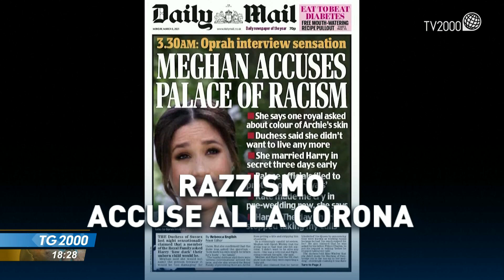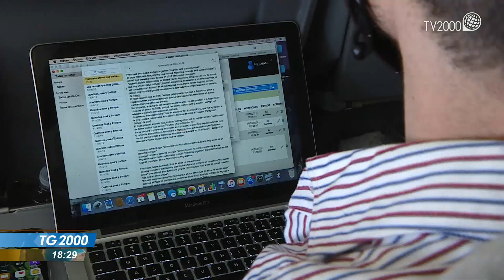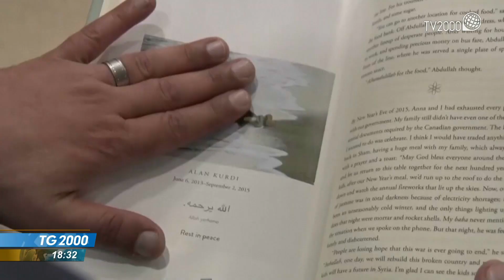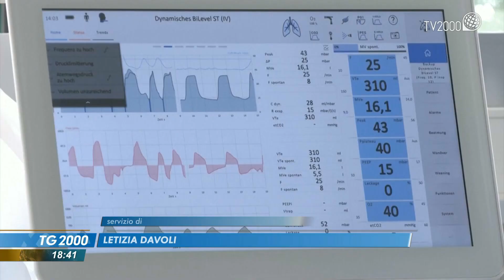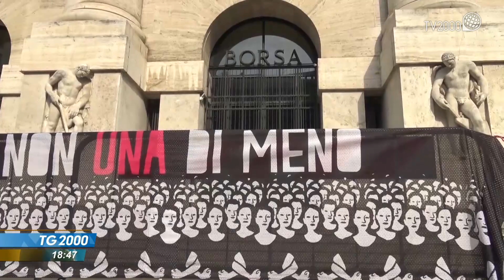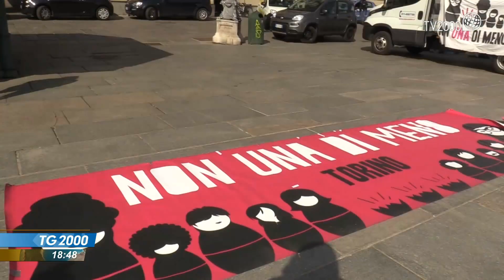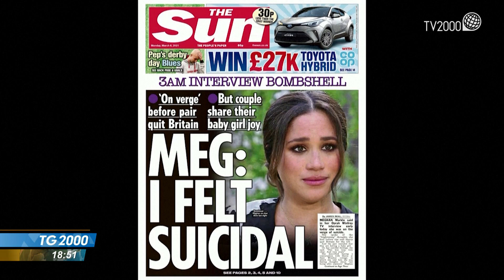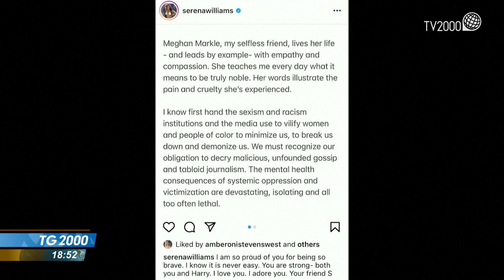Tg2000 dell'8 marzo 2021 - Edizione delle 18:30